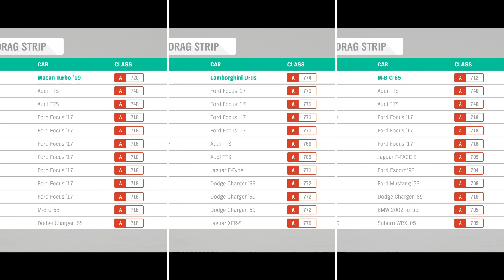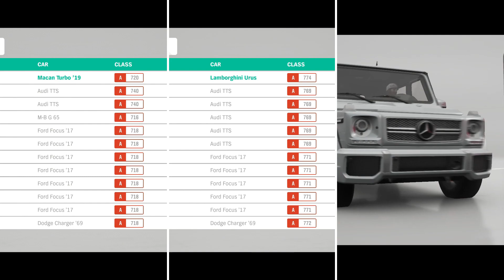FH4 Drag Race: Porsche Macan Turbo Vs Lamborghini Urus Concept Vs Mercedes-Benz G65 AMG